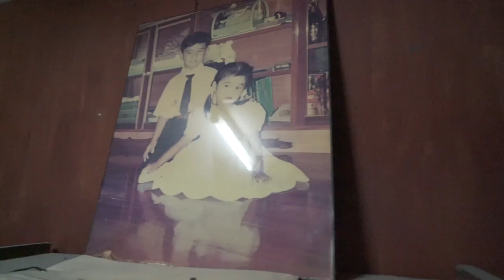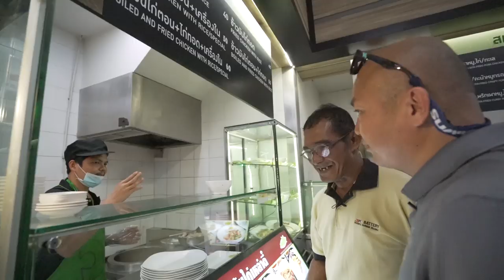ลุงดำน้ำแข็งใส l [KoBoyKrush]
เทปนี้ขออนุญาตเข้าไปคุยกับลุงดำน้ำแข็งใสที่กำลังโด่งดังในโซเชียวนะครับ